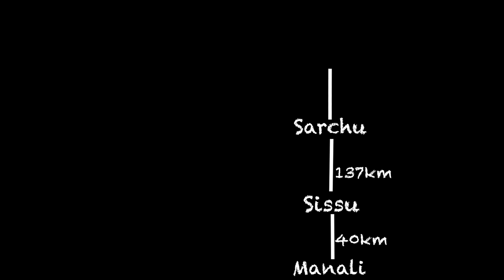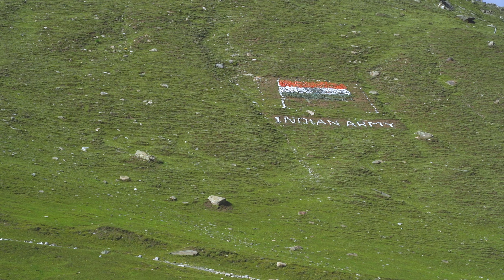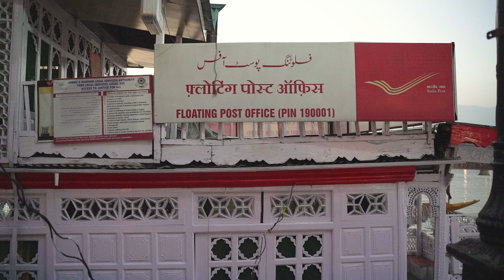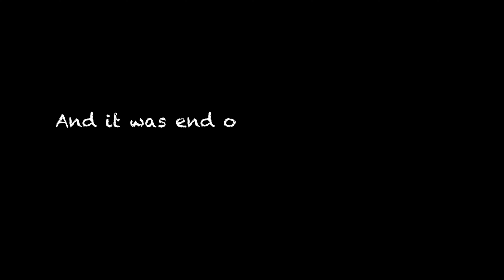Shikara Ride in Kashmir | Jammu & Kashmir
Kashmir

Kashmir, known as an epitome for Paradise on Earth, is indeed what it is poetically described. A lot of artists, writers and poets have taken inspiration from the natural beauty of Kashmir and when you visit here, you will understand that the beauty of this place is indeed life-changing. You will never see something so tranquil and breathtakingly pure and beautiful like Jammu and Kashmir

Camera Used- SONY A7C
Lens Used - TAMRON 28-75MM